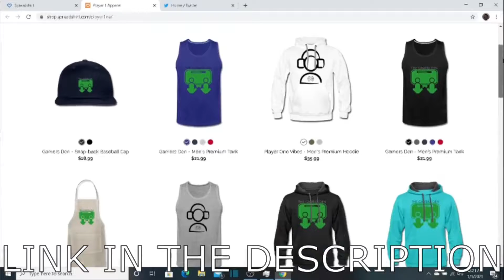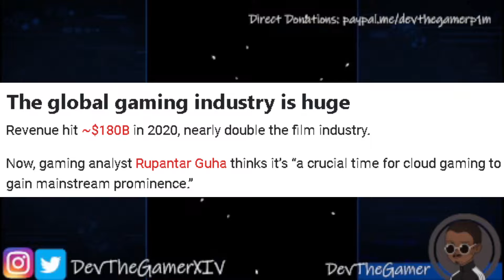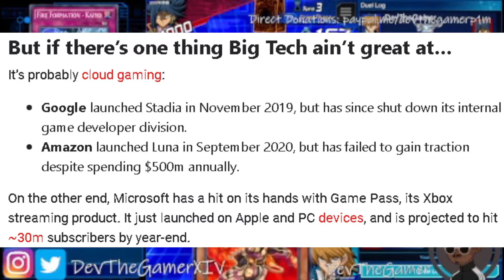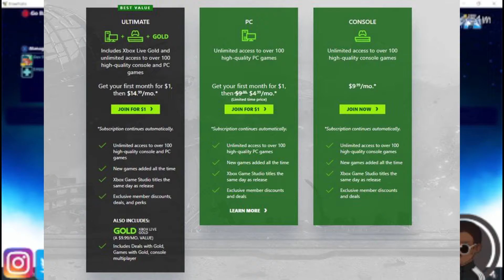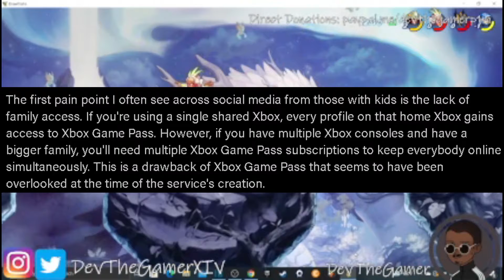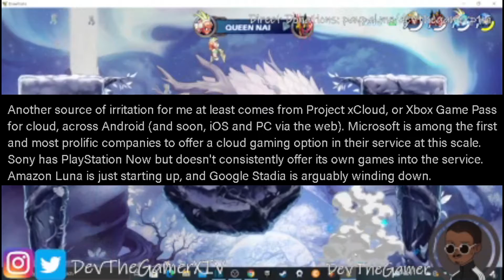Cloud Gaming Is The Future | The Gamers Den EP 34